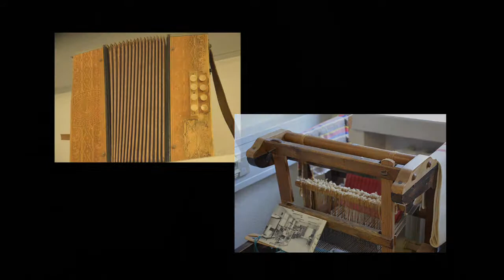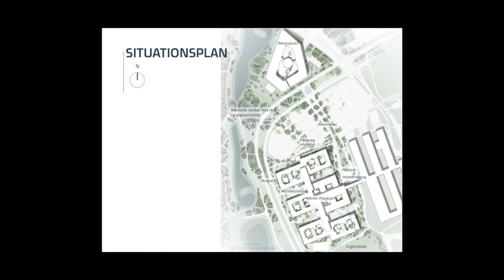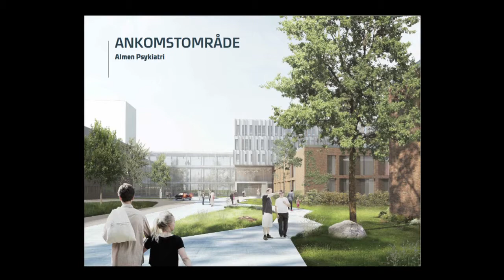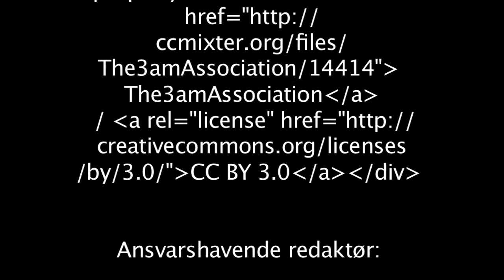Fra sindssyg ... til psykiatrisk bruger fortællingen om Harald Selmer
Portræt om Harald Selmer og hans rejse i årene 1847-48 og den efterfølgende indflydelse den havde på opførelsen af og hans virke på Risskov psykiatrisk hospital som ledende psykiatrisk overlæge fra ca 1850-78